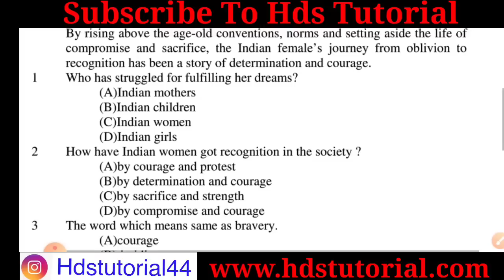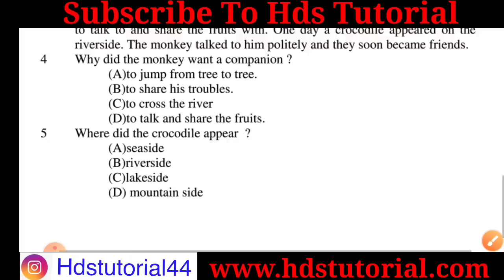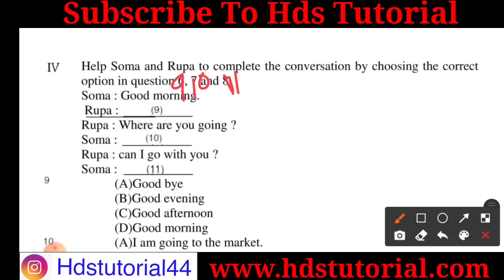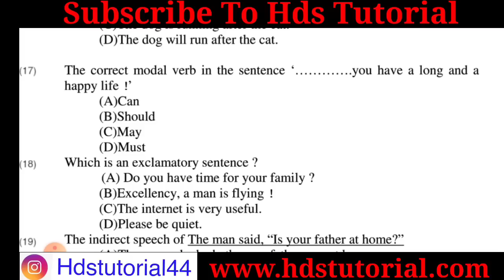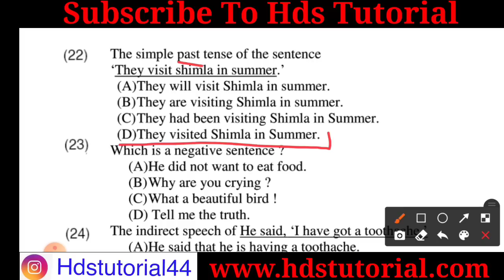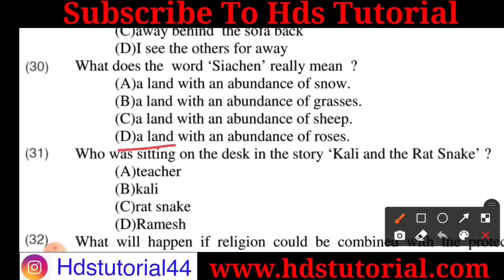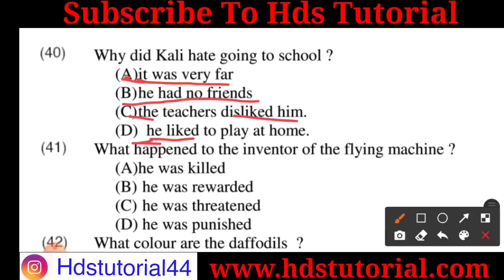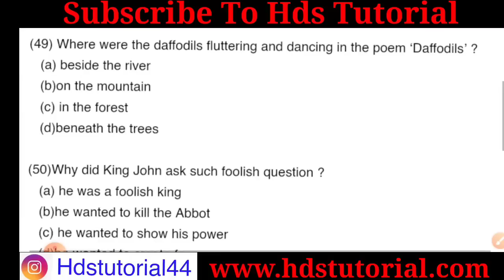Jac class 8 english model question 2023 | jac class 8 model paper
Jac class 8 english model question 2023 | jac class 8 model question 2023 | jac class 8 model question